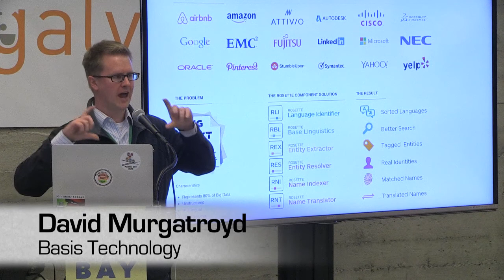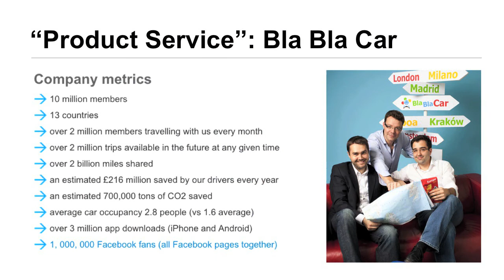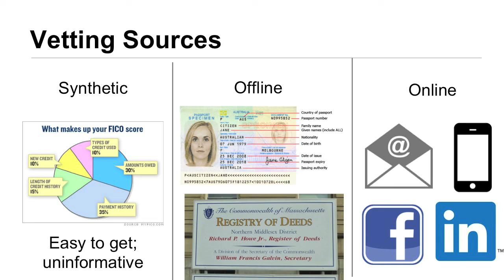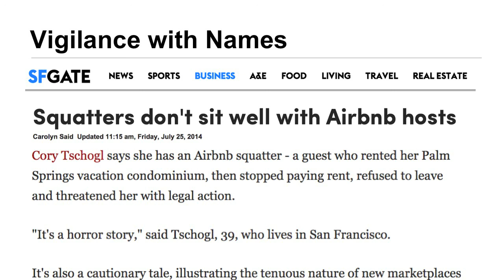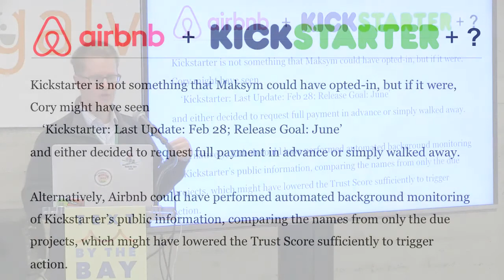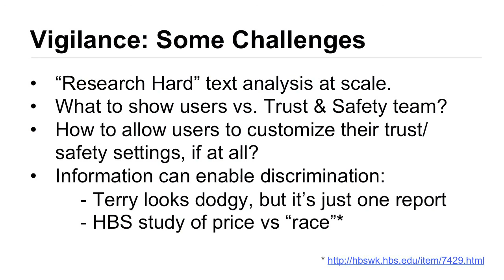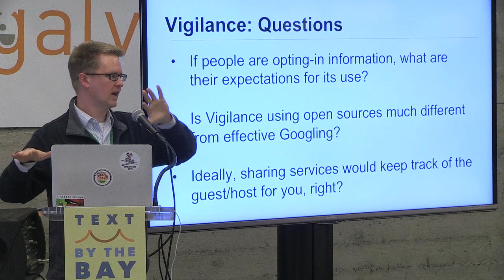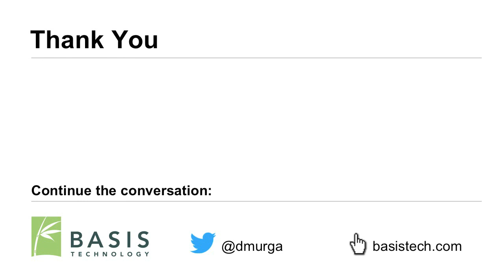Text By the Bay 2015: David Murgatroyd, Identity Resolution in the Sharing Economy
A growing sharing economy demands new, cost effective ways of establishing and checking identity, to allow services and participants to accurately assess risks and make good choices.

For example, Airbnb verifies offline identities using a scan of your driver’s license or passport. This is checked against templates designed to examine things like the layout and other government indicators of authenticity to help confirm that it appears to be valid. Crucially it involves checking an applicant’s entered name – often in Latin script – against their name on the scanned document, which may be in another script or language, and subject to potentially egregious OCR errors.

More generally, connecting the public and private traces that people, organizations and things — like vehicles — leave in various information stores is essential to delivering valuable analytics and novel services. This is often called entity analytics or identity resolution.

In this talk, we will explore enabling technology in both structured and unstructured contexts, discuss current challenges and limitations, and explore additional examples.

Dave has been building NLP systems since 1998. As VP, Engineering at Basis Technology he gives leadership to a few dozen great engineers delivering NLP goodness to customers around the world tackling social media, watch-list screening, multilingual search, the sharing economy and more.